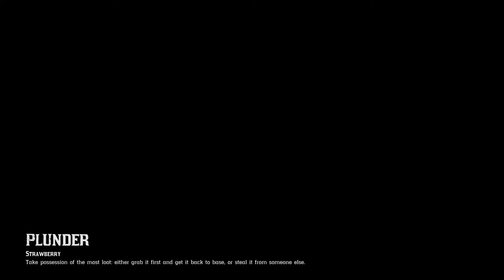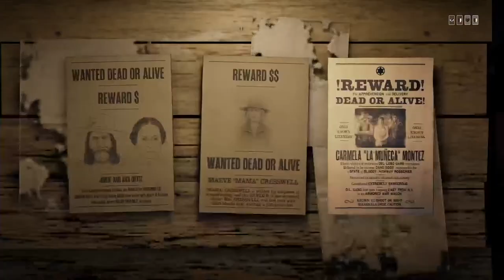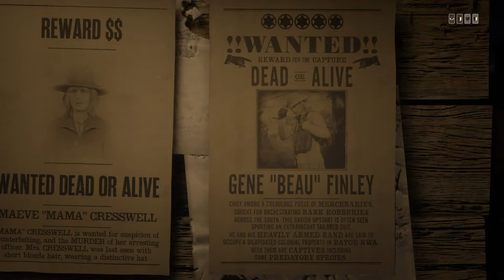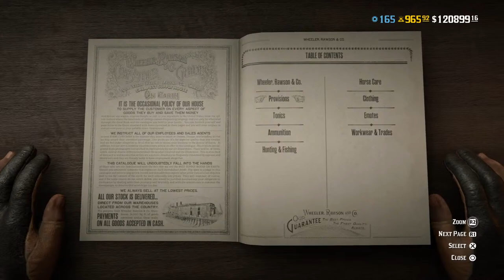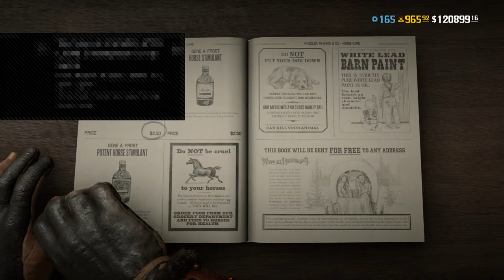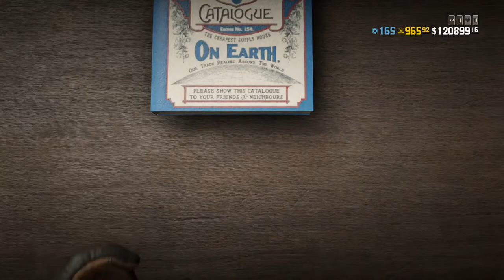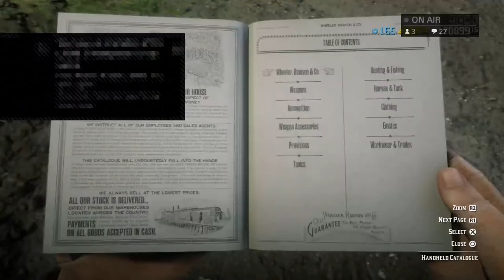Rdr 2 Red Dead Online PVP Rdr2 Online PVP RDR2 Online Live stream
Gangsters of India is a group of some Hard core  Indian gamers sharing there intense gameplay , techniques and team work while playing PVP and smash the opponents. Come join us for this fun ride and enjoy some best gameplays we have shared. We are happy to welcome other Indian gamer to join our team and celebrate the victory. Cheers.

Red Dead Redemption 2 Daily Challenges (RDR2 Daily Challenges)
Red Dead Redemption 2 Livestreams (RDR2 Online Livestreams)
Red Dead Redemption 2 Locations (RDR2 Online Locations)
Red Dead Online PVP (RDR2 Online PVP)

Players

Imroz Khan
Puskar Sinha
Ranendra Pran
Dheerendra Singh
Prasad Malkapuram
Abhinav Mishra
Atul Thakur